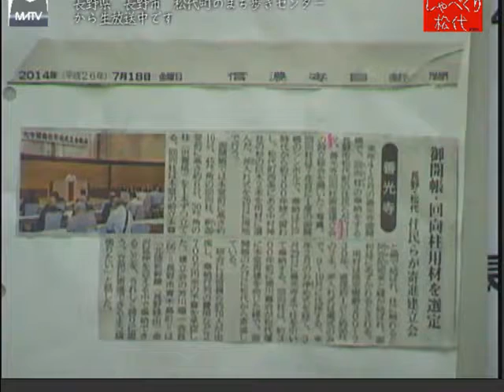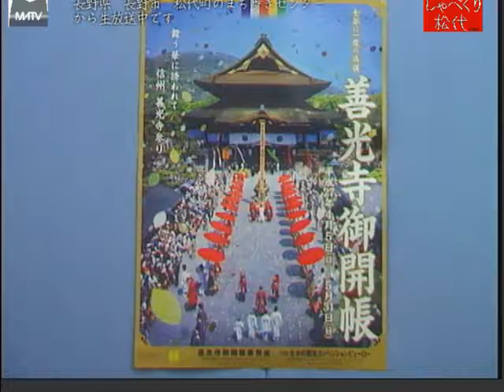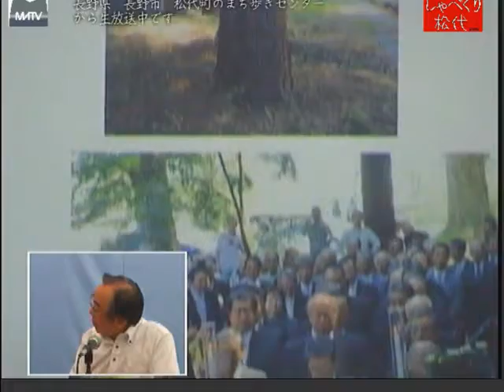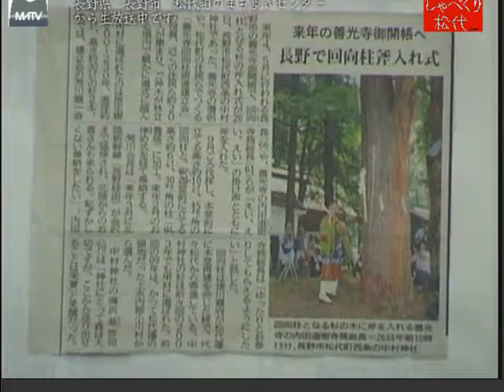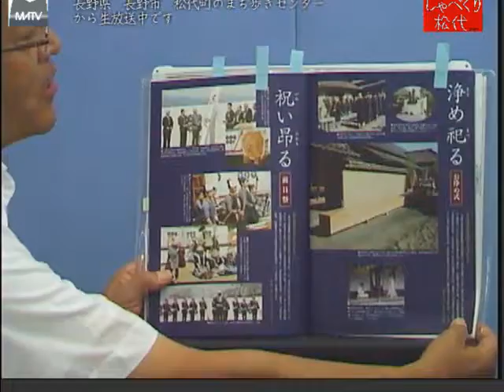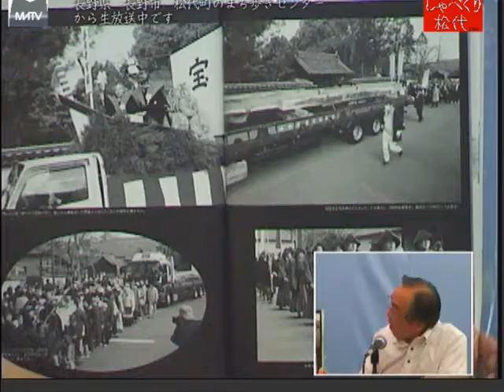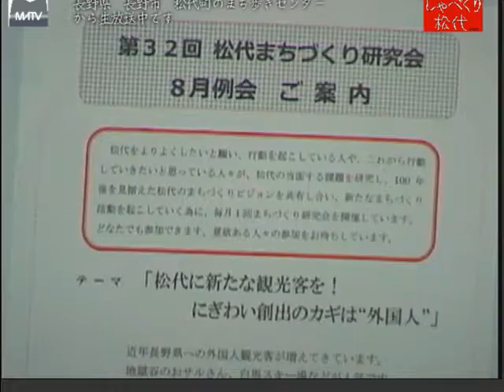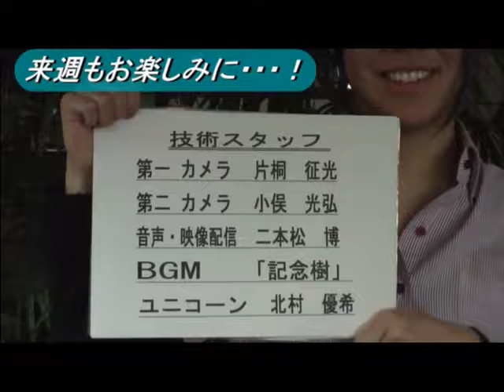しゃべくり松代 第197回 松代から善光寺へ回向柱を奉納 [松代テレビ局]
しゃべくり松代 第197回 松代から善光寺へ回向柱を奉納